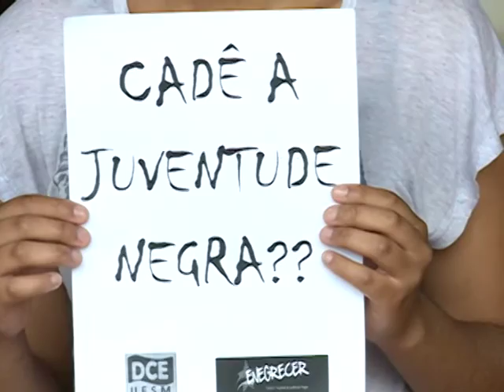Megafone DCE - Cumba: I Encontro de Estudantes Negras e Negros da UFSM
No terceiro episódio do Megafone DCE, programa do Diretório Central do Estudantes na TV Campus, o tema é o 1º Encontro de Estudantes Negras e Negros da UFSM.